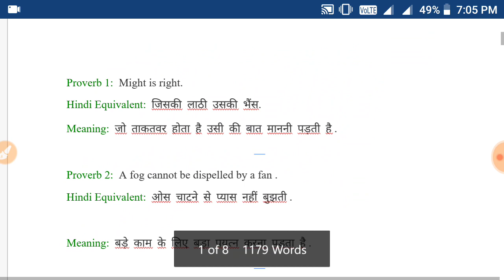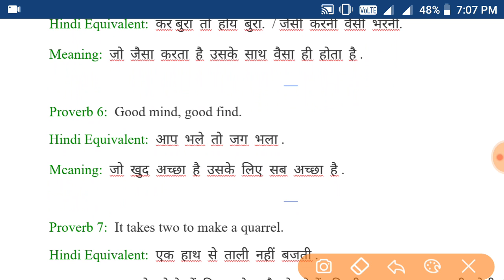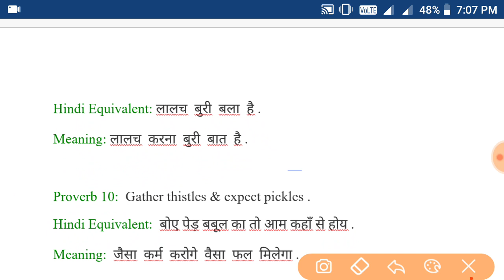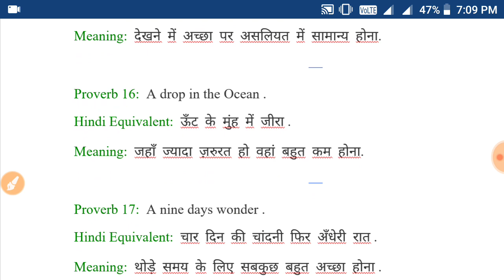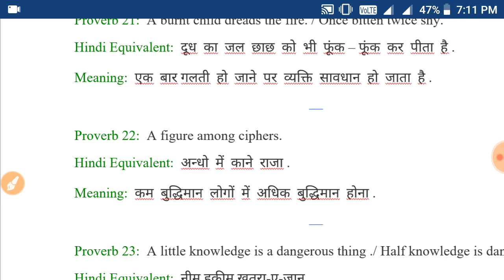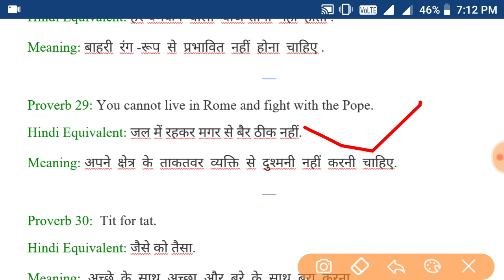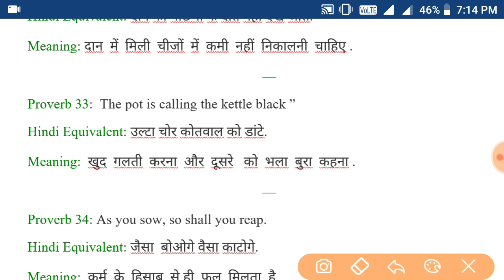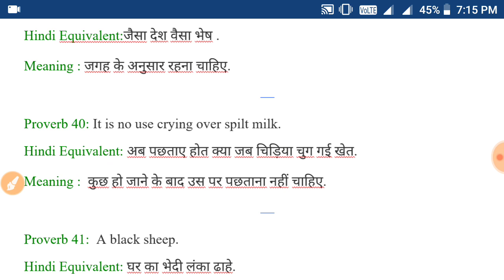Indian Navy SSR/ AA/ MR/ Airforce X Y group And NDA English Special Live Class/Be Expert now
Hello students welcome back to Standup classes so students in today's  english live class we are going to talk about top 50 proverbs which are very important for every competitive exams.